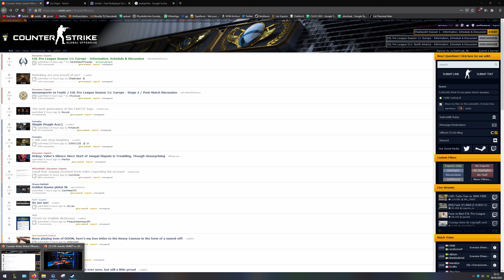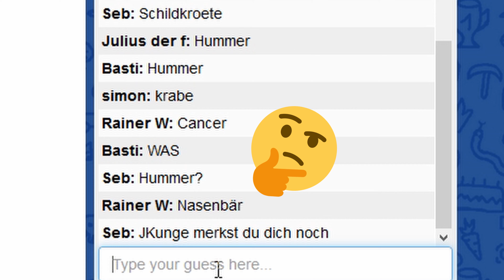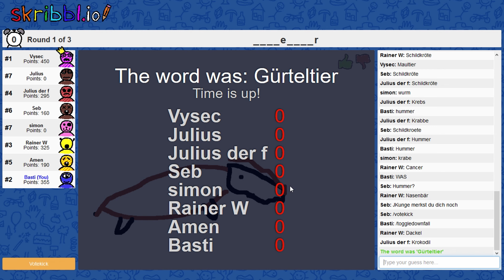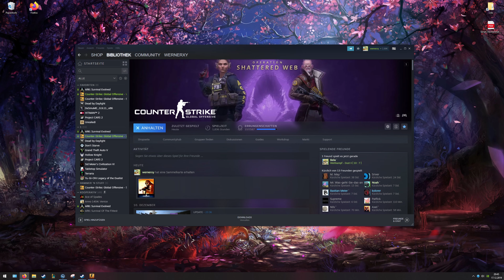Best of Batonka's 4.0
Jooooo es ist mal wieder so weit, ich habe Zeit und Lust gefunden die Highlights des letzten Jahres zusammenzuschneiden.
Diesesmal habe ich nur die besten/lustigsten Clips aus über 300GB Videomaterial des letzten Jahres herausgesucht und hoffe ihr seid mit dem Endprodukt zufrieden.
Das nächste Video lässt mit Sicherheit wieder auf sich warten, da es eine Weile dauert bis brauchbare Scenen entstehen.